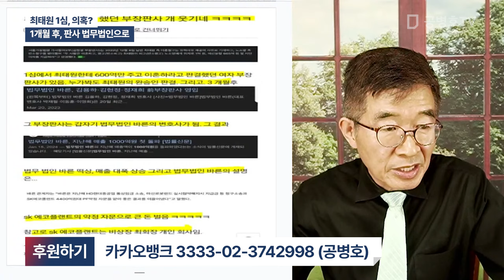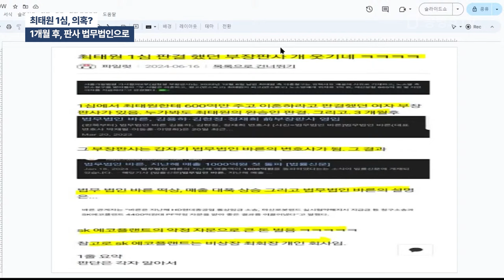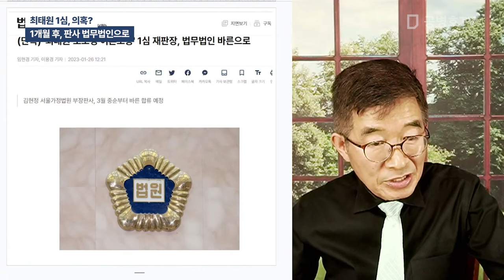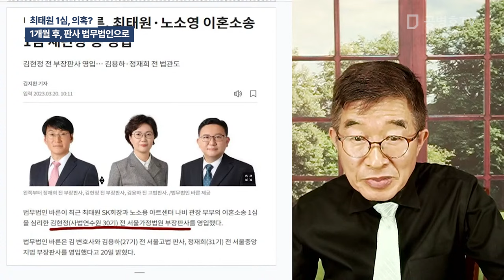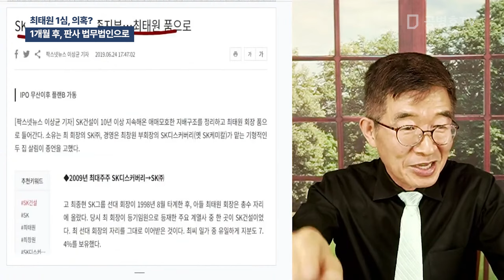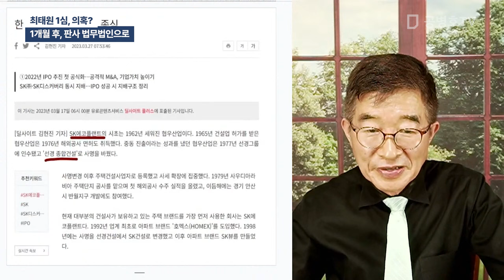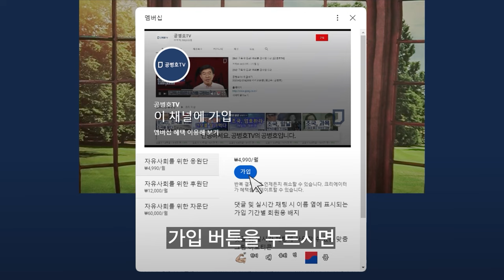최태원 1심, 의혹? / 1개월 후, 판사 법무법인으로 / 돈벼락 맞았을까? / 법무법인 매출 급증 [공병호TV]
Bitcoin : 3MTW849AkP2ftLeSK2teZHMmzLu7Z83s9U